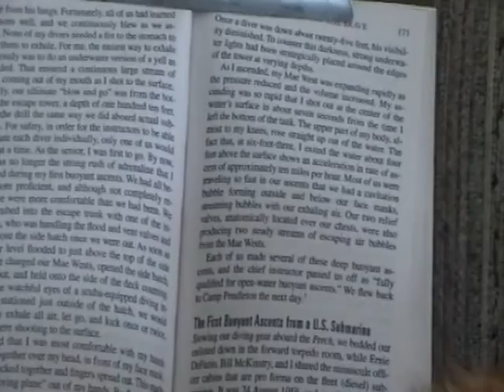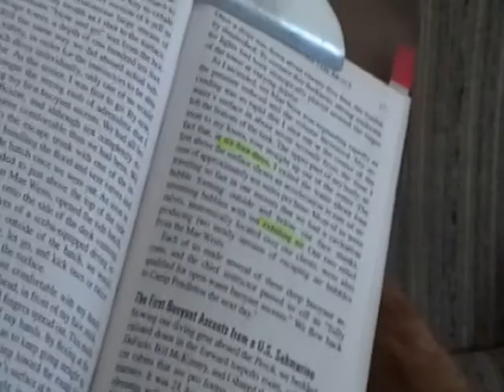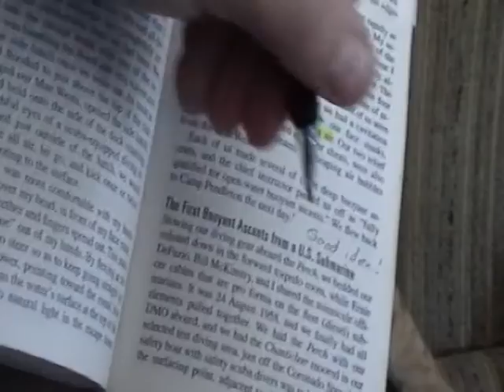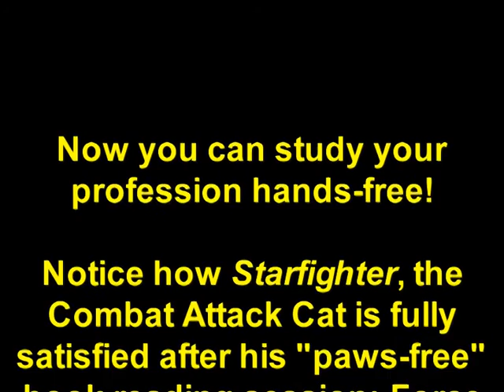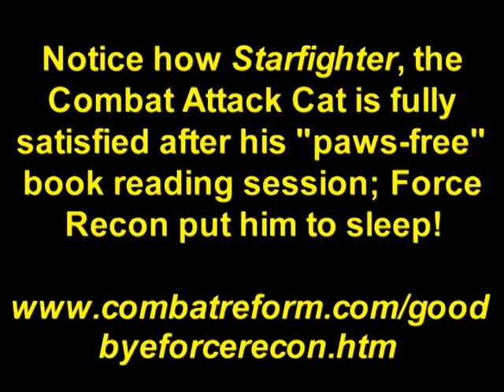Field eXpedients: Hands-Free Professional Military Reading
WARNING: DON'T BUY ANY MUSIC FROM UMG.

THESE GREEDY ASSHOLES WHINE WHEN WE USE THEIR MUSIC TO SELL THEIR OWN PRODUCTS!

WHAT GREEDY FUCKTARDS. THANKS TO THEM INDY MUSIC THAT BELONGS TO THIS VIDEO HAS TO BE LISTENED TO SEPARATELY:

FUCK THEM.

THAT'S THE LAST TIME I'M BUYING ANY MUSIC CD, PERIOD.

Join Starfighter, the Combat Attack Cat as he studies "paws free" the latest in military education. the same FX technique can be used by mere mortal humans to better comprehend military history, strategy, tactics and techniques...here he learns the secrets of USMC Force recon...

Music by John Williams from "Indiana Jones and the Kingdom of the Crystal Skull"--until of course the greedy bastards at UMG whined.